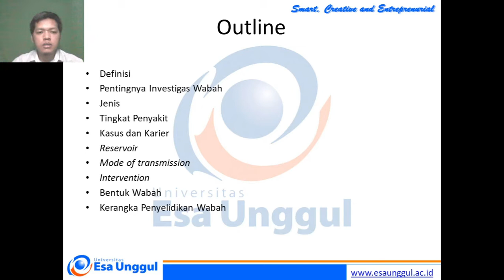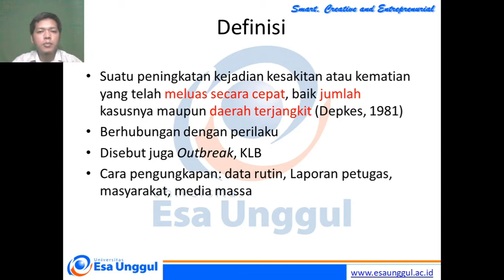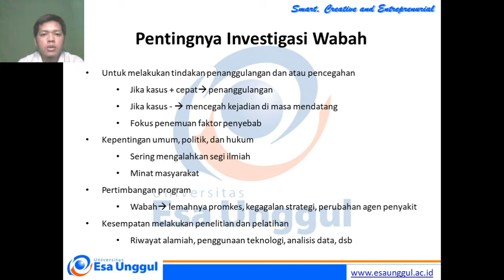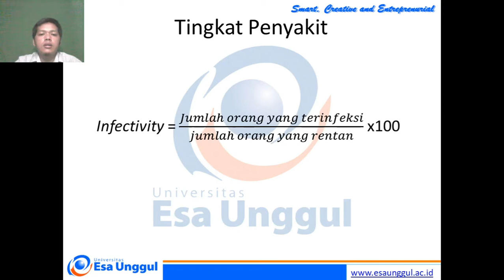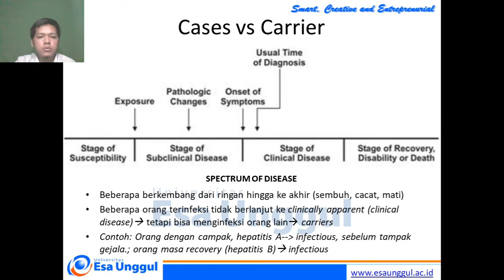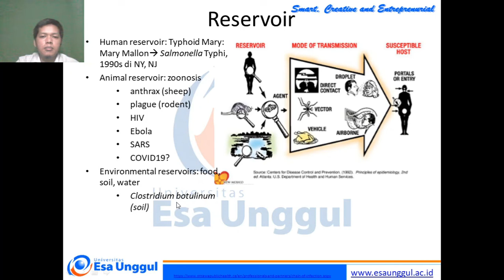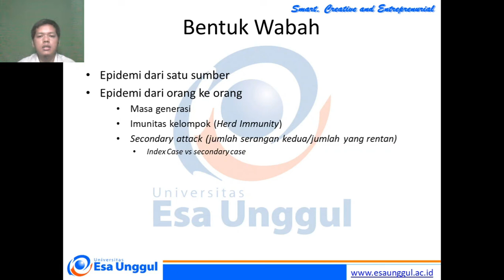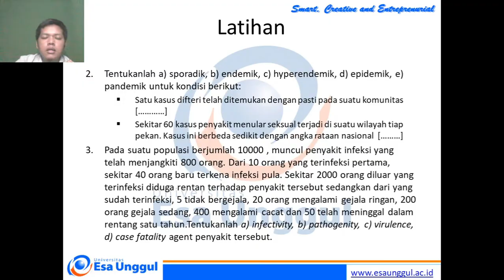Seberapa infeksius dan patogen suatu penyakit infeksi? Bagaimana menentukannya? | Investigasi Wabah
Apa yang dimaksud dengan wabah? bagaimana kategorinya? seberapa 'virulen' dan infeksius suatu penyakit? simak di video berikut ini,

Jika ada hal kurang jelas ataupun pertanyaan jangan sungkan tuk bertanya ya.